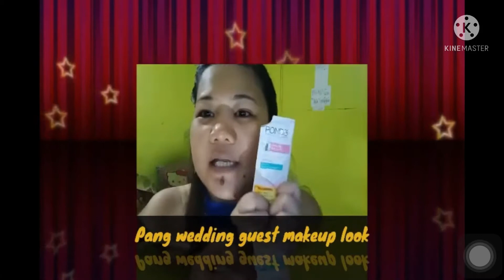Wedding Guest Makeup Look👰🏻👩🏻‍🦳